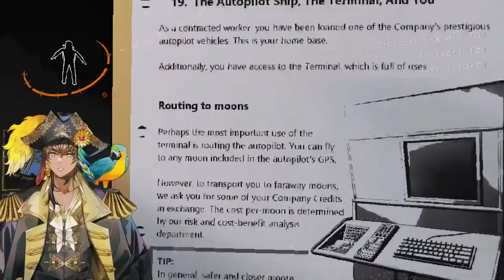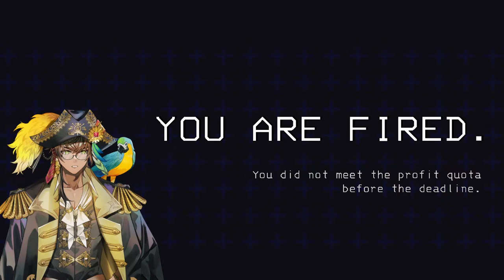[LETHAL COMPANY] Lethal guerilla streim hehe v50 beta build late night less go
Heart thorn of the high seas and Pirate Captain of FIRST STAGE PRODUCTION EN’s group Avallum! Come on, and hop onboard! 🍻⚔️

【Hashtags】
Going live
Clips
Thumbnails
Art Tag
Assets
Fan tag
Meme Tag
Lewd Tag

【RULES】

I don’t have a lot of strict rules! (I usually tend to break them anyway haha!)
But to keep our crew safe and amicable, please make sure that:

・Don’t use any hate speech or discriminatory remarks
・Topics about religion and politics should be avoided to prevent controversy either willingly or through ignorance
・Refrain from chatting about certain topics that would make others uncomfortable. If I speak about a topic that is a bit heavier then you can follow suit, but do not bring up anything off topic on your own.
・Please don't roleplay with me in chat
・Avoid typing in all caps at all times, it won't help me read your chat
・Don’t bring up or start any drama and don’t doxx
・Don’t bring up other vtubers unless I do!
・No need to backseat my gameplay! It’s more fun to make mistakes and learn! If I need help I’ll ask for it
・Don’t spam in chat, no trolling (Unless it’s playful! We like fun on this ship)
・If you see someone spamming or being rude, just block, report and ignore them
・So long as you follow the rules, you’re allowed to chat in whatever language you would like!

Request from First Stage Production to underage viewers:
reality-studios.inc/en/request-to-minors/

Enjoying the stream? Please consider donating to help support me!

「Avallum」Members

【Credits】
mama: @cocokana_ovo
Papa: @7name_
Zatsudan room: @slimenura
Logo and Gaming screen: @azatomomiage44
Opening screen: @_Be_suke_
Transition and Ending Screen: @acco_0v0